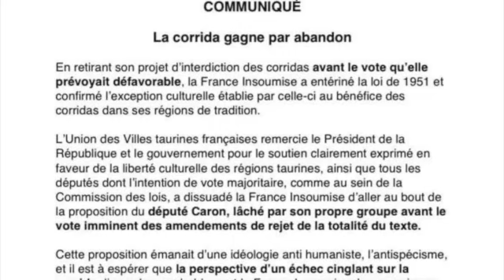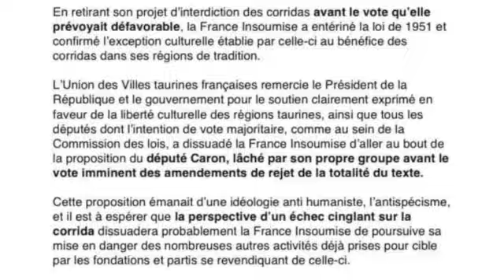La Tauromaquia en Francia. Invitado: Georges Marcillac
La Tauromaquia en Francia es cuestión de identidad.  Nuestro invitado nos explica la contundente defensa que hicieron de la Tauromaquia, en la que intervinieron todos los sectores implicados. Algo que los distingue del resto, el respeto que tienen por el Toro y por su afición.

Nuestra página: redesculturalestaurinas.org.